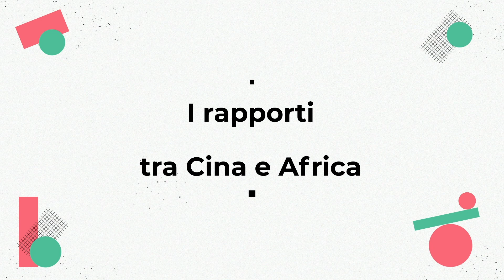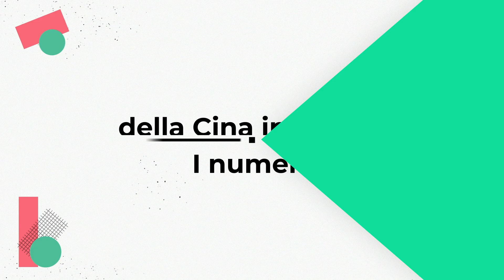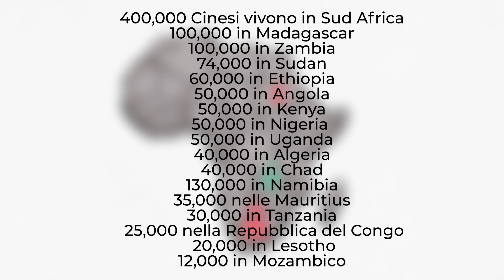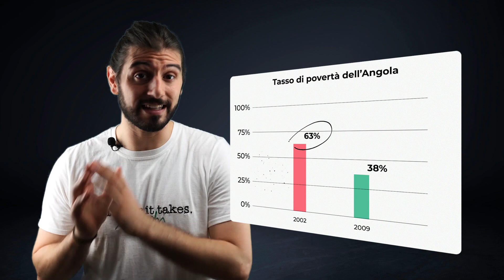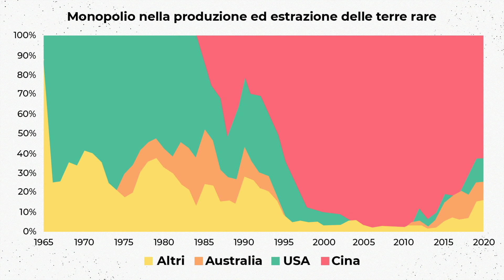Come la CINA investe in AFRICA: prestiti, investimenti e rapporti diplomatici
La Cina investe in Africa da più di 20 anni.

La Cina ha diversi interessi in Africa, con importanti prestiti a paesi come l'Angola, l'Etiopia e lo Zambia. Diverse banche cinesi hanno investito in Africa e molte aziende cinesi hanno collaborato sul suolo africano per costruire ponti, porti, strade e altre infrastrutture.

Gli investimenti cinesi in Africa sono divisi in FDI (Foreign Direct Investments) e prestiti a quasi tutti gli Stati africani. Negli ultimi vent'anni, tra il 2000 e il 2019, la Cina ha prestato 154 miliardi di dollari in oltre 1141 prestiti. Dal 2003 invece le aziende cinesi hanno investito in Africa 345 miliardi di dollari con investimenti diretti.

Per alcuni questi prestiti rappresenterebbero una trappola del debito cinese nei confronti di paesi africani in via di sviluppo. Questa teoria è chiamata Debt-Trap theory ed è stata confutata da diversi studi.

Gli studi di Princeton, della John Hopkins University e del Global Development Center hanno sottolineato come, in seguito alla crisi del prezzo del petrolio, nessun paese africano ha dovuto cedere sovranità su infrastrutture o aree urbane.

Gli unici collaterali previsti dagli accordi sino a questo momento sono state materie prime come petrolio e minerali.

Non solo, durante la pandemia da Covid-19 la Cina è stata il paese che più di tutti ha prestato soccorso all'Africa, rimandando i pagamenti dei suoi prestiti.

INDICE:

00:00 - Intro
00:27 - L'Africa di oggi e del futuro
02:02 - I rapporti tra Cina e Africa
04:20 - I prestiti cinesi in Africa
07:27 - I numeri della Cina in Africa
09:38 - La Cina e L’Angola
10:59 - La Cina e le Terre Rare

Fonti principali:
- China-Africa Relations Initiative, School of Advanced International Studies, John Hopkins University
- Istituto per gli Studi di Politica Internazionale
- Africa-EU - Statistiche sul commercio internazionale di beni, Eurostat
- China and the World - McKinsey report
- Import-Export data, IMF